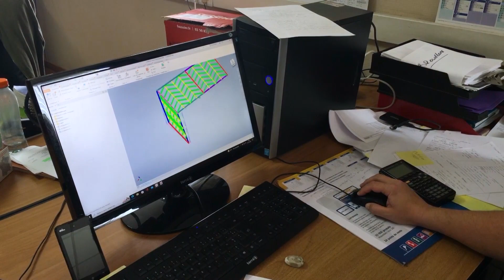TOP MANAGER DE L'ANNEE 2022 : TIAM - Top des Entreprises 41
Organisé par le groupe La Nouvelle République et la CCI de Loir-et-Cher avec le soutien de ses partenaires privés et publics: le Top des entreprises est un évènement qui récompense les entreprises les plus performantes, innovantes ou créative, valorise savoir faire et projets de territoire et met en lumière les acteurs et talents du département, chef d’entreprise , startuppers…